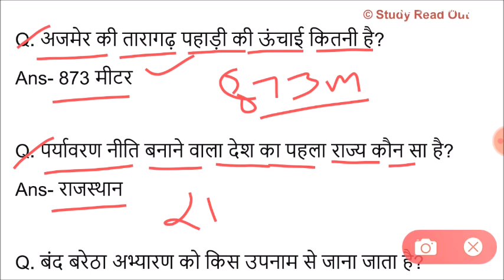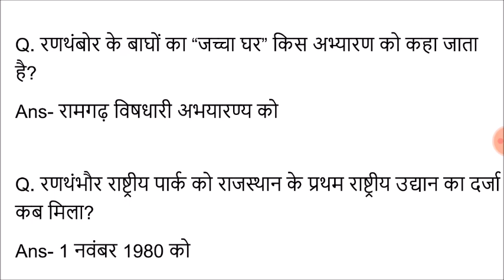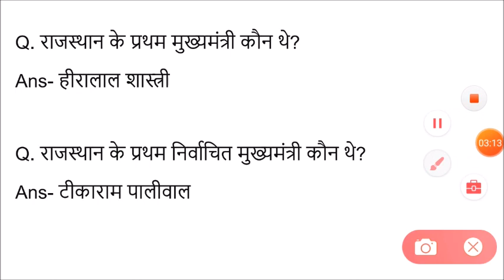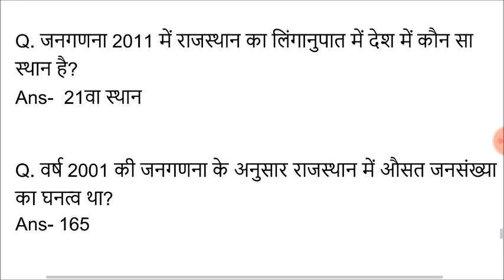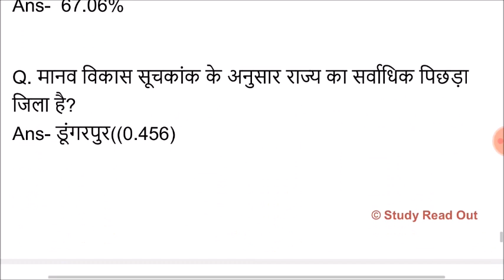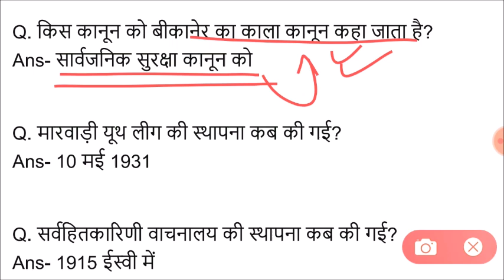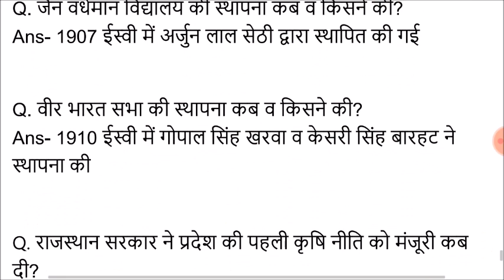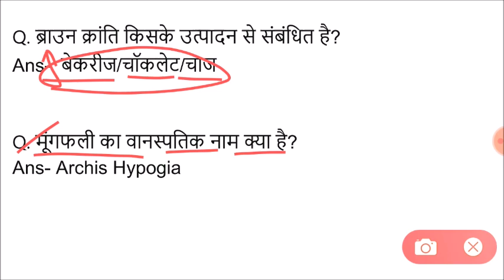Lucent rajasthan gk का निचोड़ | rajasthan gk Important question for vanpal,patwari,ldc,bstc,ptet,reet